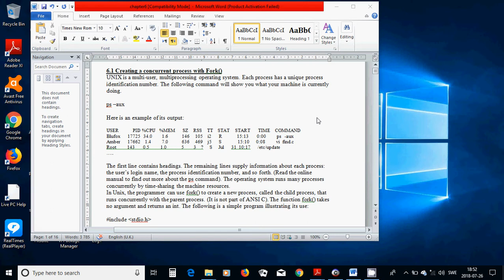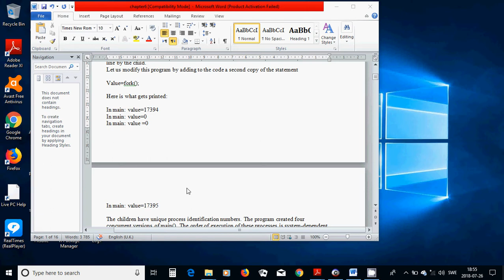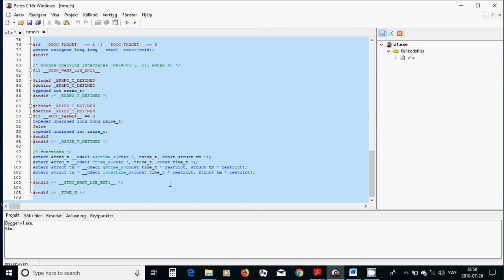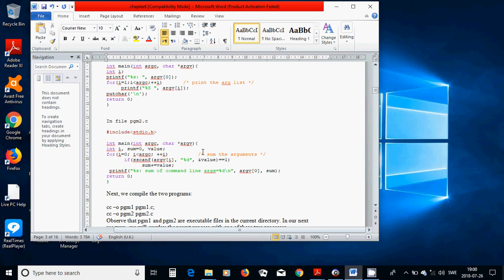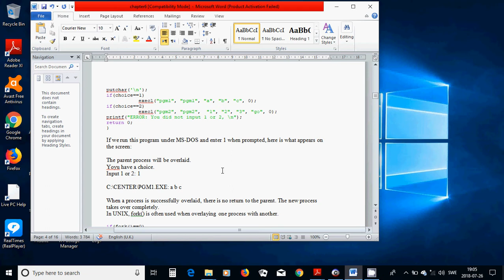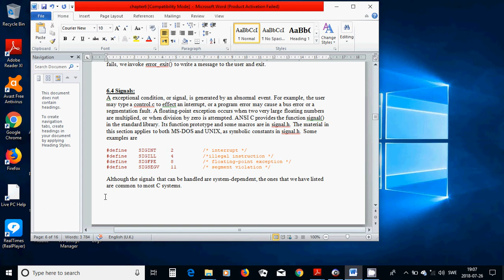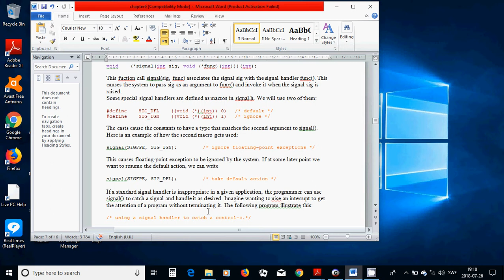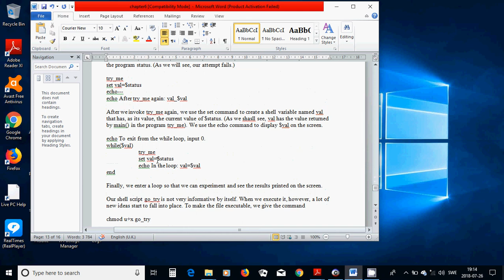28 C programming fork and signal